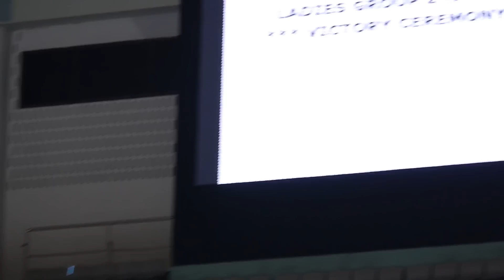2015-12-06 피겨 회장배랭킹대회_여자2그룹 시상식 Ladies Group2 (Jr.Rules) Medal Ceremony | 임은수,유영,김예림 LIM,YOU,KIM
Eun-Soo LIM,Young YOU,Ye-Rim KIM (Ye-Lim KIM)

2015 전국남녀 피겨스케이팅 회장배 랭킹대회 3일차 | 목동아이스링크 |
(Nov. 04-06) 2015 KSU President Cup Ranking Competition | Day3 |Republic of Korea (South Korea) | Mokdong Ice Rink, Seoul |

여자싱글 2그룹(주니어)-프리스케이팅 | Laides Group2 (Junior Rules)-Free Skating |
페어 주니어,시니어-프리스케이팅 | Pair Jr. & Sr-Free Skating |
남자싱글 2그룹(주니어룰)-남자싱글 1그룹(시니어룰) 프리스케이팅 |
Men Group2 (Junior Rules)-Free Skating | Men Group1 (Senior Rules)-Free Skating |

여자싱글 1그룹(시니어룰)-프리스케이팅 | Laides Group1 (Senior Rules)-Free Skating |
아이스댄스 시니어-프리댄스 | Ice Dance Senior-Free Dance |
시상식 | Medal Ceremony